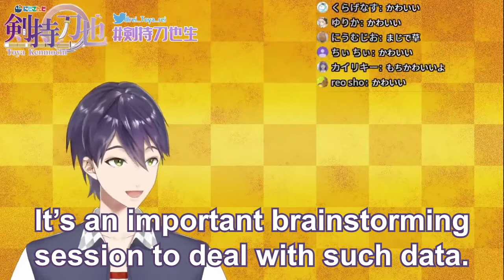【Eng Subs】Lize Helesta insults Kenmochi Touya【Nijisanji】